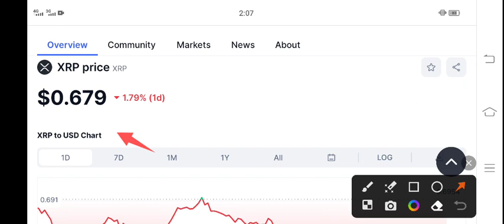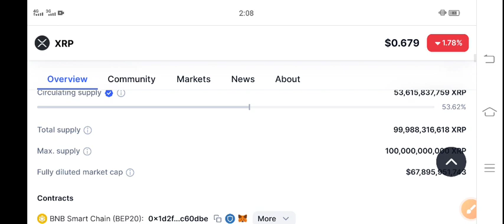XRP Latest News Today! XRP Price Prediction